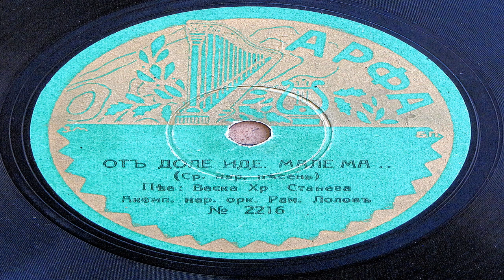ОТ ДОЛ' ИДЕ МАЛЕ МА... Пее Веска Хр. Станева с нар. оркестър Рамадан Лолов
Този запис е обработен и качен на от Лари Уайнер от Вашингтон.